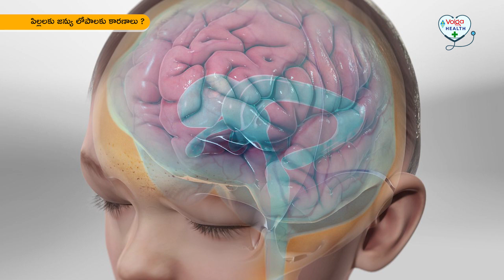MRI Scan and CT Scan in Pregnancy its Safe ? Dr. Ranganathan,Neurosurgeon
👨‍⚕️ Dr. P Ranganadham
 HOD & Senior Consultant – Neuro Surgery
MBBS, MCh Neuro Surgery (AIIMS,Delhi)

Dr. P Ranganadham is a renowned neurosurgeon of Telangana state and has over four decades of expertise is handling the simplest to the most complicated neurosurgery case. His unwavering commitment to excellence has earned him a reputation as one of the foremost Neuro and Spine surgeons in the region. He has performed more than 20,000 surgeries till date & is a reputed neurosurgeon known for the best surgical results, Now he is practicing as HOD & Sr. Consultant- Neurosurgery at Aster Prime Hospitals. He is also an expert in intensive neuro care and post-operative care. He completed MBBS from Andhra Medical College, Visakhapatnam, Andhra Pradesh in 1980 and MCh - Neuro Surgery from All India Institute of Medical Sciences (AIIMS), New Delhi in 1986.

He is a Life time member NSI – Neurological society of India and Life member - AP Neuroscientists.

His expertise covers a wide range of neurosurgical procedures, and he is particularly known for his proficiency in treating conditions such as

Brain Tumours , Spine Surgeries , Spinal Cord Tumors , Head Injuries Management , Pediatric Neuro Surgery , Micro Neurosurgery , Vascular Surgery ,Aneurysm Clipping , AVM Surgery , Treatment for Syringomyelia , Trigeminal Neuralgia ( Micro Neurovascular- Decompression)